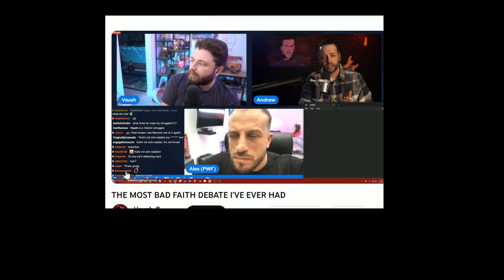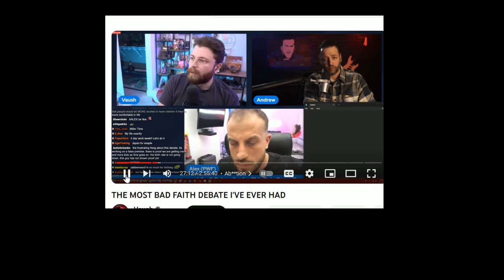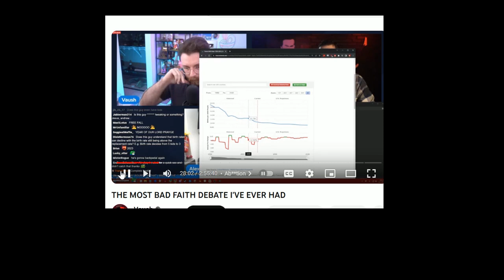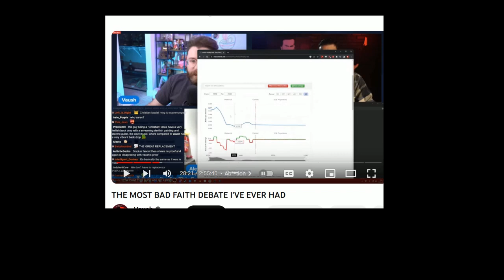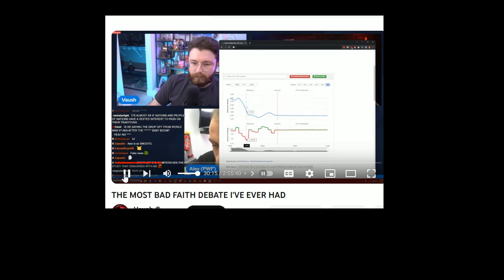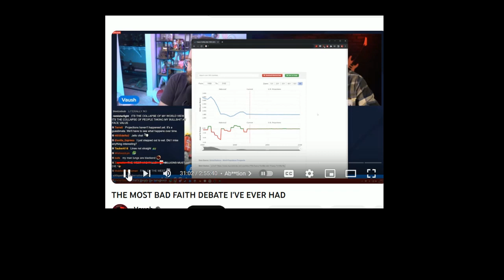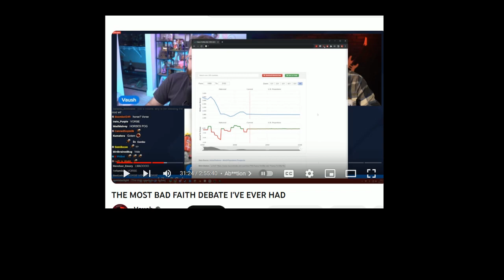Questioning Andrew in This Bizarre Debate with Vaush (Abortion/Birth Rate)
This is what happens when you don't hold the psychotic ideologue to anything.